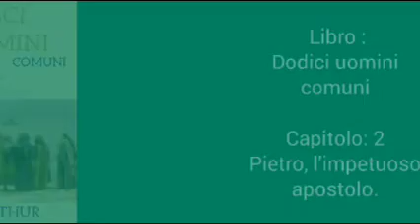🇮🇹Audiolibro: Dodici uomini comuni. Capitolo 2 (versione italiana)🇮🇹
Saluti nella pace del Signore. Se hai scoperto questo canale e ti è piaciuto il nostro lavoro, ti chiediamo di sostenerci con un «mi piace» e iscrivendoti al canale, in modo che possiamo crescere e continuare a fornire nuovi lavori futuri da godere nella tua lingua.
Fateci sapere nei commenti quali libri vorreste ascoltare nelle future serie sul canale. La pace del Signore sia con te e ti guidi. Fino alla prossima settimana.